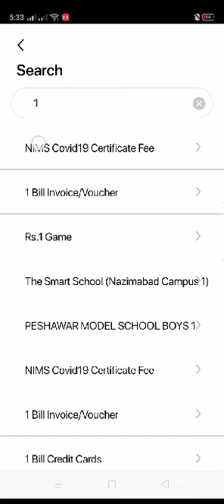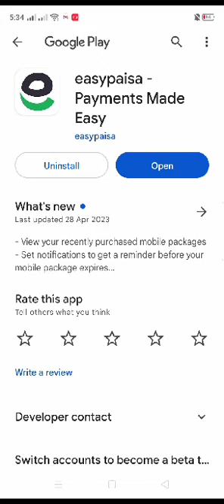How to Pay Punjab University Fee with EasyPaisa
Paying Punjab University fees with EasyPaisa is a convenient and hassle-free process that offers an alternative to traditional payment methods. EasyPaisa is a popular mobile wallet service in Pakistan that allows users to perform various financial transactions, including bill payments.

To pay Punjab University fees using EasyPaisa, follow these steps:

Ensure that you have an active EasyPaisa mobile wallet and sufficient funds available for the payment.

Locate the fee payment section on the website or portal. It may be under a specific tab or menu labeled "Fee Payment" or "Online Payments."

Select EasyPaisa as the payment method or look for the EasyPaisa logo or option among the available payment options.

Enter the required information, such as your student ID number, name, program details, and the fee amount you wish to pay.

Once you have entered the necessary details, you will be redirected to the EasyPaisa payment gateway.

On the EasyPaisa payment gateway page, you will be prompted to log in to your EasyPaisa mobile wallet account using your registered mobile number and PIN.

After logging in, review the payment details to ensure accuracy and confirm the transaction.

You will receive a confirmation message or notification on the screen indicating that your payment has been successfully processed.

Additionally, EasyPaisa will send a confirmation SMS to your registered mobile number with details of the transaction, including the payment amount and reference number.

It is important to keep a record of the payment confirmation and transaction details for future reference. If you encounter any issues during the payment process, it is advisable to reach out to the Punjab University's fee payment department or the EasyPaisa customer support for assistance.

Paying Punjab University fees with EasyPaisa provides a secure and efficient way to settle your academic dues without the need for physical cash or visiting the university's payment counters. The availability of this digital payment option adds convenience and flexibility for students and eliminates the hassle of traditional payment methods.